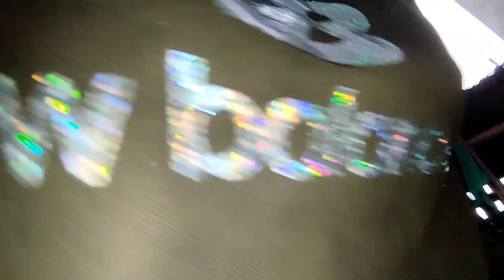aaj romiyo ko is palot me dal diya 💕 romiyo full happy 😊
Hit likes.